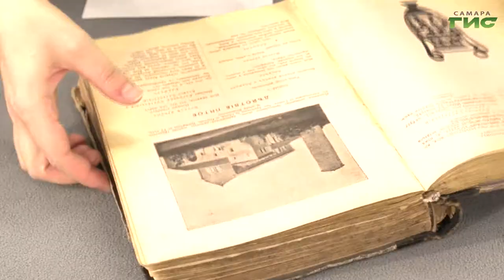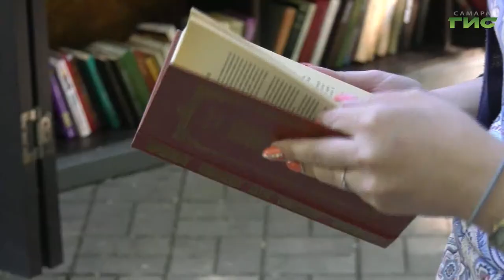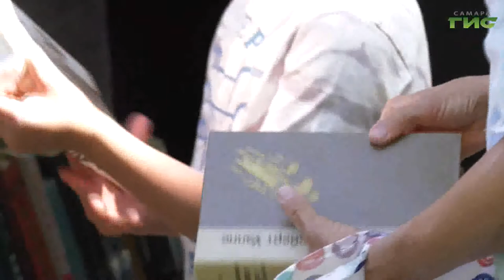"Современные библиотеки Самары" / "Город С" от 25.06.2021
Как библиотека конкурирует с интернетом и развитием технологий? Кто сегодня посещает библиотеку? Чего в сегодняшней библиотеке должно быть больше — компьютерных технологий или живого общения с читателем? Что читают больше всего? Смотрите программу "Город С". Гости в студии — Людмила Яблонко, главный библиотекарь Библиотеки № 23 СМИБС, Оксана Носач, главный  библиотекарь  филиала Библиотека №5 СМИБС.